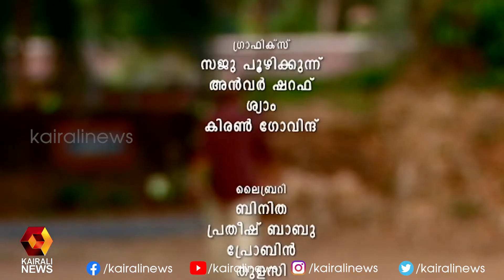പെരുക്കം | കേരള എക്‌സ്പ്രസ് | Kairali News